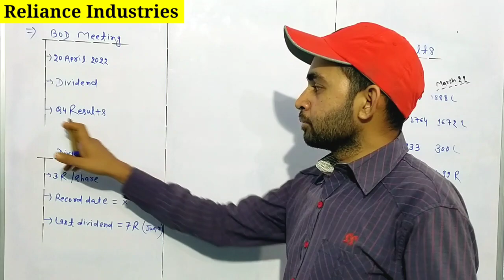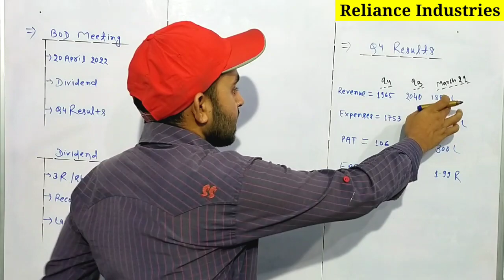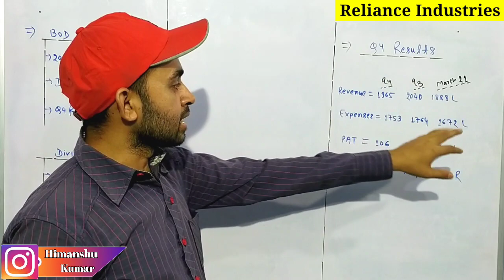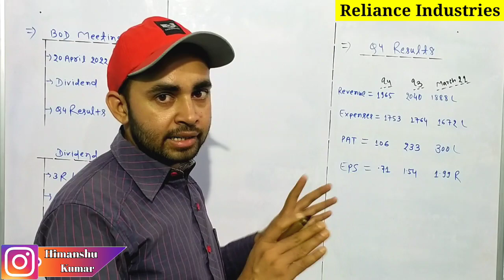Reliance industries share latest news | Reliance industries q4 results 2022 | Future Of India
In this video you will know about Reliance industry q4 results 2022 .

Reliance industry
Reliance industries
Reliance industries q4 results
Reliance industries q4 results 2022

Hash Tags -

Please Note:-